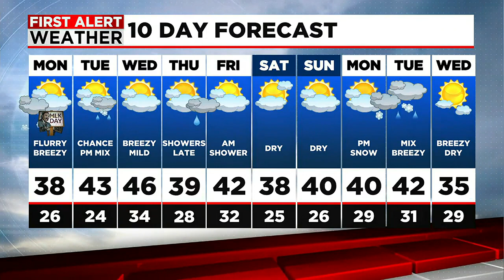Breezy with a Passing Flurry Tonight, Mainly Dry on Monday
First Alert Meteorologist Liam Murphy has a look at this week's forecast